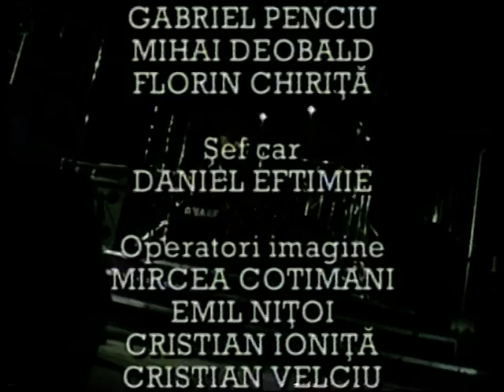Silvia Dumitrescu - Concert "Provocare" (1996)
Pe 14 aprilie 1996, Silvia Dumitrescu sustine concertul “Provocare – Silvia Dumitrescu şi invitaţii săi”. Evenimentul a fost realizat de ProTV şi Intercont Ltd. Producător: Bogdan Albu.
Concertul a fost filmat si transmis de Pro TV.
Invitatul special al Silviei Dumitrescu a fost formatia "Holograf".
Acompaniamentul a fost realizat de (in irdine alfabetica):
Ovidiu Cernauteanu (Ovi) - claviaturi
Titi Herescu - baterie
Marta Hristea - backing vocals
Ramona Ionica - backing vocals
Florin Ochescu - chitara
Virgil Popescu - chitara bass
Sorin Voinea - clape/pian
Piesele interpretate au fost:
1. Silvia Dumitrescu – Cred în tine (Adrian Enescu/Angel Grigoriu)
2. Silvia Dumitrescu – Sperând pe mai târziu (Virgil Popescu/Aurel Storin)
3. Silvia Dumitrescu – Ce se întâmplă cu mine? (Virgil Popescu/Angel Grigoriu)
4. Silvia Dumitrescu – Şi mama-mi spune (Mihai Grigoriu/Romeo Iorgulescu)
5. Silvia Dumitrescu – Vă place genul meu (Silvia Dumitrescu)
6. Silvia Dumitrescu – Săraca inima mea (Prelucrare folclorică de Adrian Enescu)
7. Holograf – Te voi iubi (Holograf)
8. Holograf – Visul meu din zori (Holograf)
9. Holograf – Ai o oră să te distrezi (Holograf)
10. Silvia Dumitrescu – Lumea mea (Florin Ochescu/Florin Ochescu)
11. Silvia Dumitrescu – Dragă vecină (Prelucrare folclorică de Adrian Enescu)
12. Silvia Dumitrescu si Dan Bittman – Walking By Myself
13. Silvia Dumitrescu si Dan Bittman – I Still Haven't Found What I'm Looking For
14. Silvia Dumitrescu, Marta Hristea şi Ramona Ionică – Nu te întrista (Virgil Popescu/Marta Hristea)